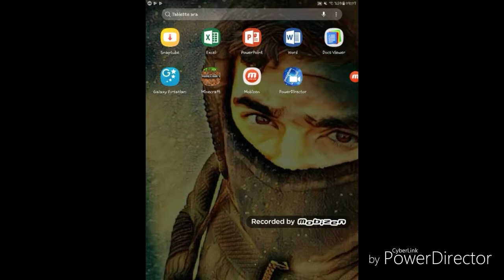MİNECRAFT-BÖLÜM 1 HAYATTA KALMA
Kardeslerim bu sekilde oyunlar atmaya devam edecegiz siz de hangi mobil oyunu oynamamızı istiyorasanız yorum lara  yaza bilirsiniz haydi iyi izlemeler ❤❤❤